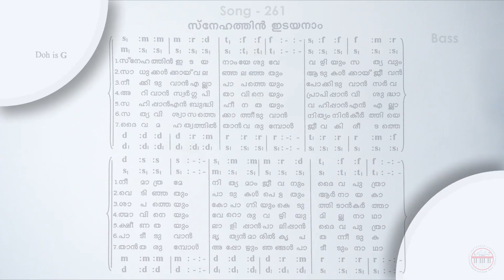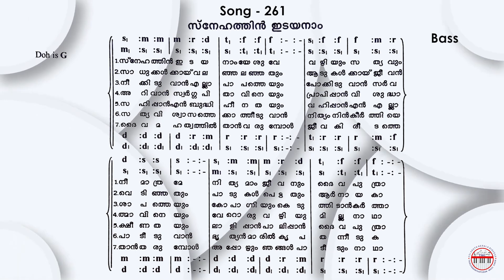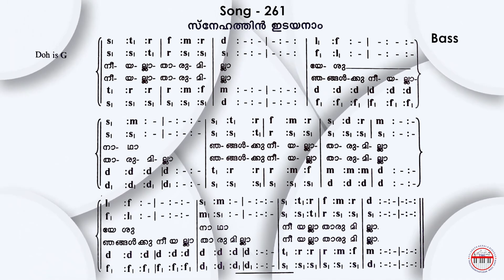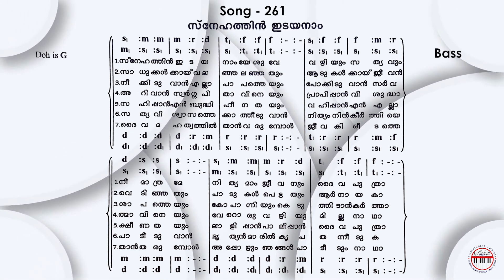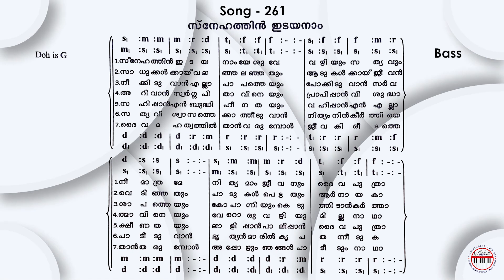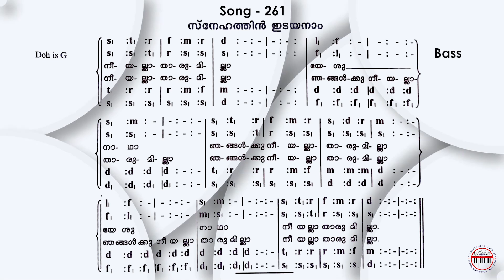CSI SKD Song :-261 | Snehathin Idayanam | സ്നേഹത്തിൻ ഇടയനാം | Bass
Vocals :-
ASHA SHAJI
SONIA JOY
SNEHA ROBINSON
ATHULYA AS
JAYESH LAL
J VINCENT

Studio :-
BROADLAND ATMOS
SOUND DESIGN STUDIO
THIRUVANANTHAPURAM